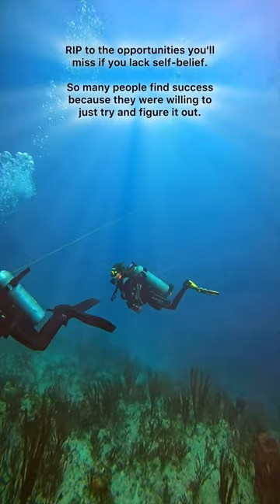Cozumel scuba diving: Dive Talk meet up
Creating your own opportunities will always be faster than waiting for them...and that's true no matter what you do.

Creating Opportunity vs Waiting for it. 🤿🐢🐠🦀🌊

RIP to the opportunities you'll miss if you lack self-belief. So many people find success because they were willing to just try and figure it out.